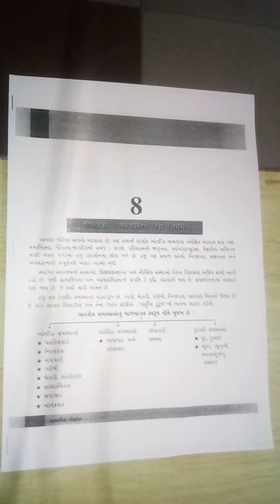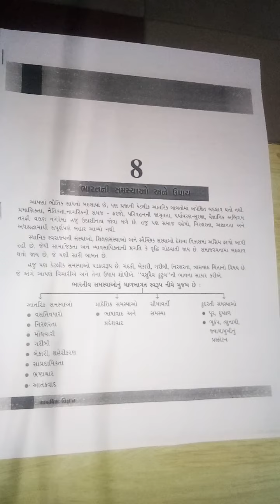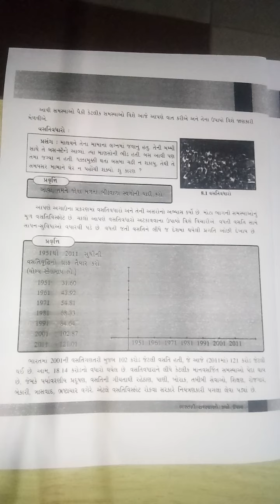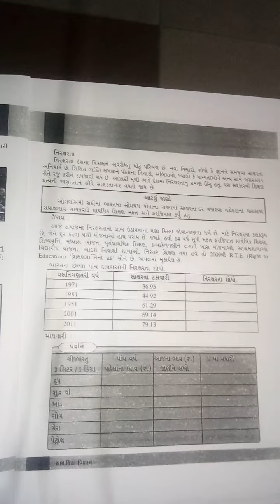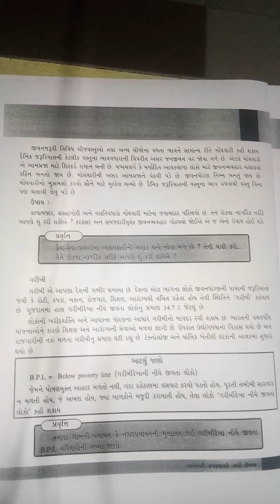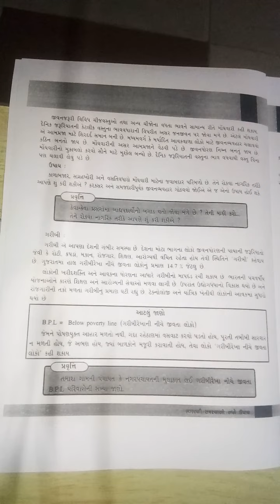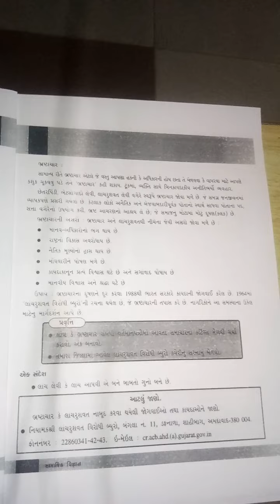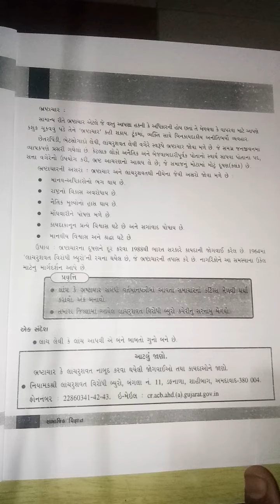gm std 8 SS ch 8 part 1